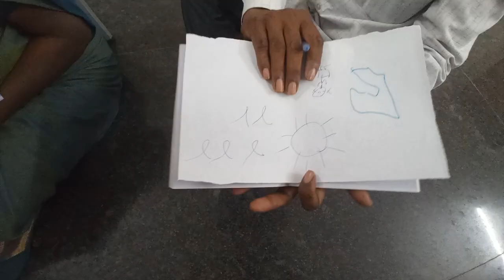How to develop the free drawing